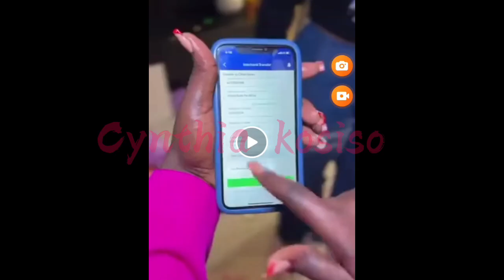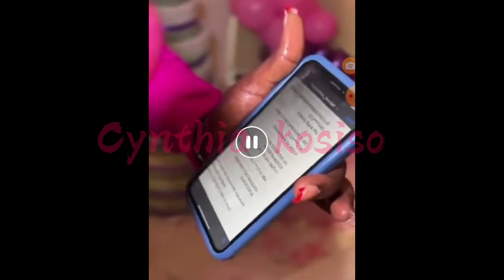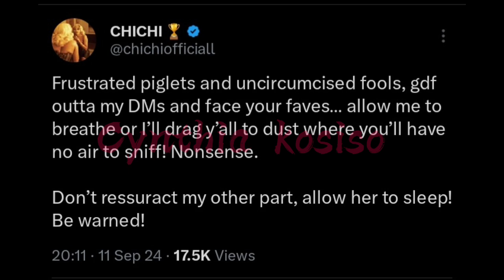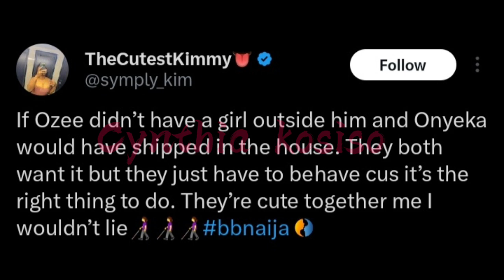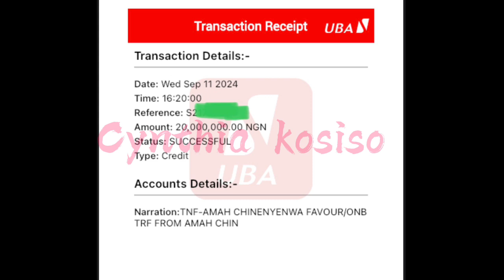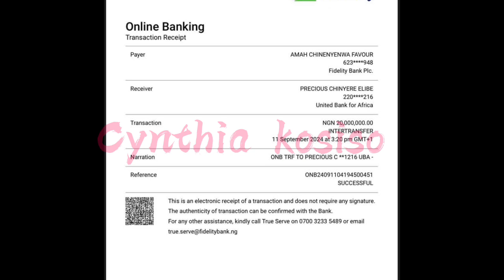Kassia's sister drops a message